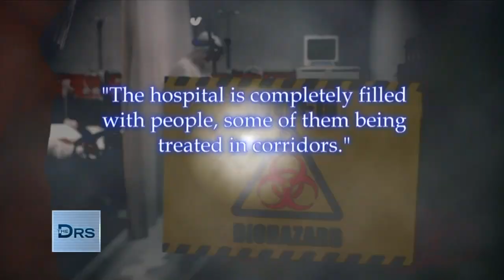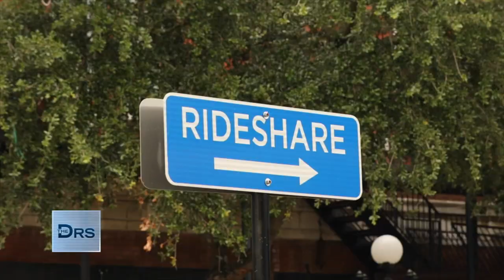Man Who Nearly Died from COVID Was a Former Denier!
Meet Ruben, a fitness trainer who thought COVID wasn’t real – until he got it. He checked into the hospital on Sunday morning and by that evening he was on a respirator. His lungs started to collapse and he was intubated and put into a coma for almost 5 days. Find out what he thinks now.